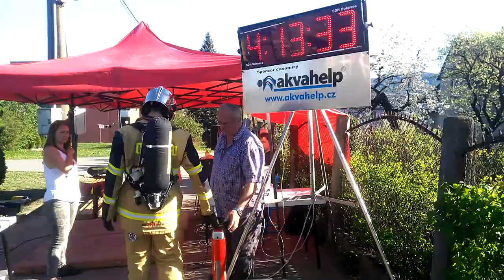TFA Hnojník 2018 - David Pašek (SDH Bohuslavice)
Výsledný čas: 4:13,33